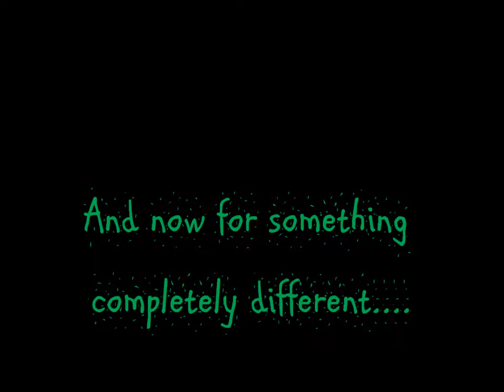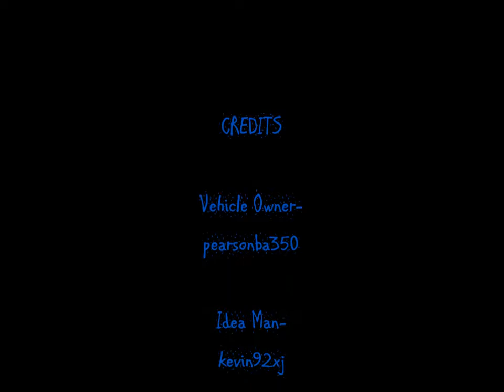Crunch and Burn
Had this toy Hummer around for a few years.  Some parts missing, was going to throw it out.  Then I decided to send it out with a bang.